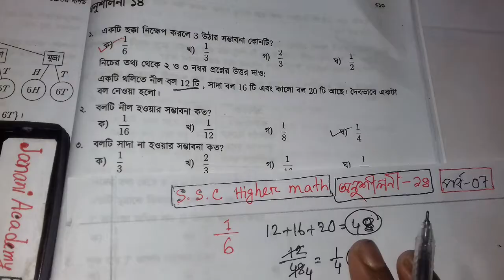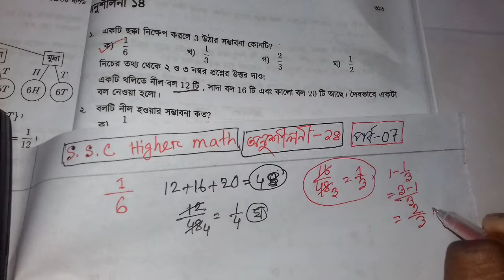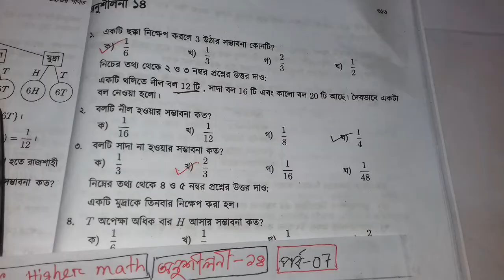SSC Higher Math Chapter 14 | মাধ্যমিক উচ্চতর গণিত অনুশীলনী ১৪ | সম্ভাবনা অধ্যায় ১৪ | পর্ব 07